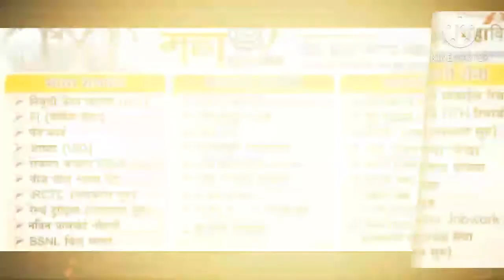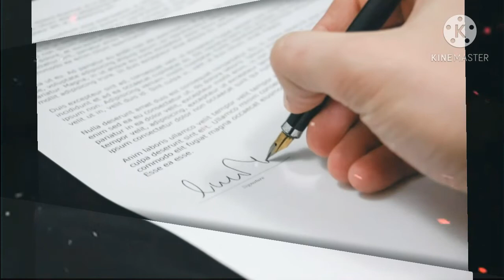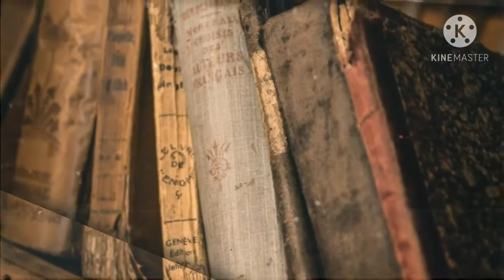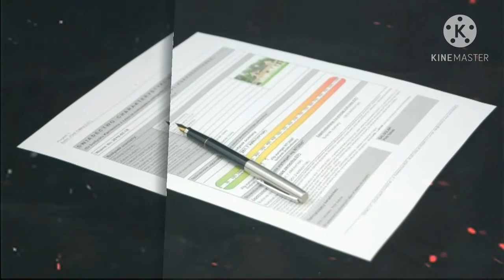पोलीस क्लिअरन्स प्रमाणपत्र, police clearance certificate, police certificate.traval certificate.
1.  चांगले आरोग्य कसे ठेवायचे ?
Changle arogya kase thewayche
2. घरचे आयुर्वेदिक उपाय कोणते आहे ?
Gharache ayurvedik upay konte ah
3. डॉ. स्वागत तोडकर यांचे उपाय
Doctor swagat todkar yanche upay
4. रोग व त्याच्यावर उपाय
Rog ani tyachyavar upay
5. आजार आणि उपचार
Ajar and upchar
6. आजार होऊ नये यासाठी काय करावे
Ajar hou naye yasathi ky karave
7. रोग म्हणजे काय ?